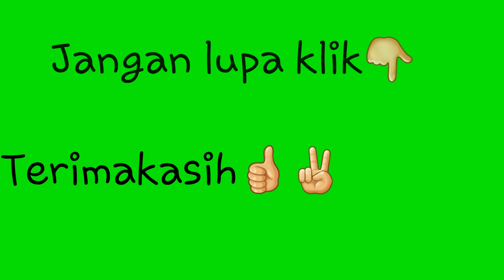Jangan lupa subcrebe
Subcrebe.mu adalah semangatku
Terimakasih udah subcrebe chanel ini